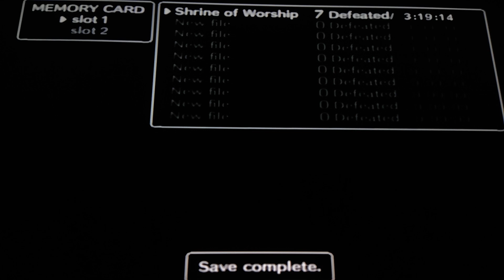Shadow of the Colossus live Part 7